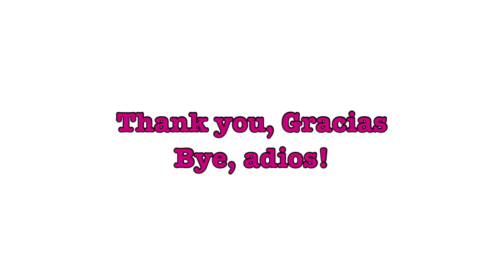Jane Davenport Inspire me Lady Curls Procreate Journal Drawing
I’m currently in the process of transferring my Jane Davenport Inspired art journals to digital art media using my The Procreate application with my apple pencil.

About me:
I was born in Puerto Rico 1978 move to Central New York around 1997. Now I’m a retired stay at home mother of four wonderful kids. Im a complete self though one of a kind mix media artist who always loves to experiment with new types of art techniques and crafts supplies. I like to challenge my self by thinking outside the box. I enjoy to find new ways on how to use my studio art supplies and to create unique new ways on how to incorporate all supplies to my work. All that those work make it more fun to create all my one of a kind art items. I will tackle any art challenge head on. I find learning so rewarding especially when I learn something new that's why I enjoy every opportunity I get to learn a new craft. That is what's the reason why my crafting is so mix and unique.

I like to approach every one of my projects more like a puzzle in need of solving. This at the end always give me satisfaction on a job well done. I guess being a mother of four kids make it a bit easier, more like a second nature to me now . So please come and join me in my Youtube channel Mix Media art journey.

Tons of things to do like drawing, painting, fairy wing making, paperclay sculpting , doll customization, ball joint doll designing, sewing and one of a kind art doll making.

 Everything and every day is always an opportunity to learn a new skills. That is my way to feed the need for artistic knowledge.

@artbygloricom and @bygloricom
Or search for my past work under